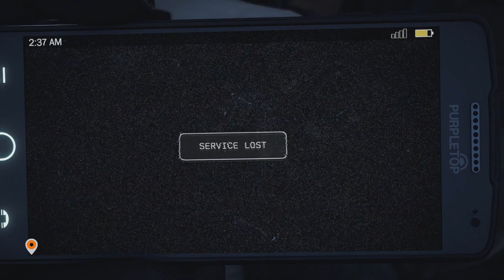Far Cry 5 in 10 Minuten durchspielen - so geht's!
Far Cry 5 bietet viele, viele Stunden Spielzeit in der offenen Welt von Hope County, Montana - theoretisch. Wie schon in Far Cry 4 exisitert nämlich eine Möglichkeit, den Abspann innerhalb weniger Minuten zu erreichen und ohne jemals einen Fuß in die offene Spielwelt zu setzen. Wir zeigen, wie's geht!